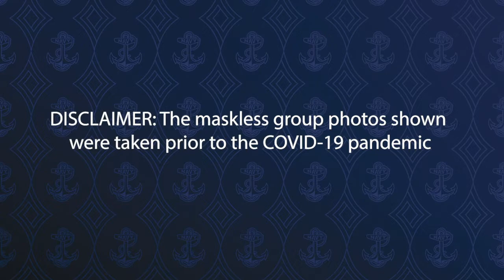Naval Academy Student-Athlete Spotlight: Women's Rowing senior Elizabeth Downing